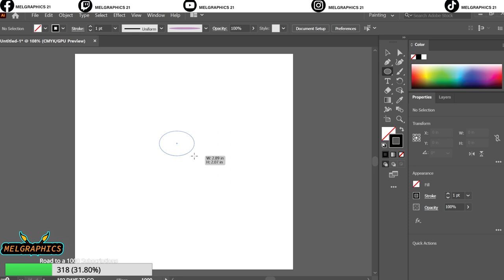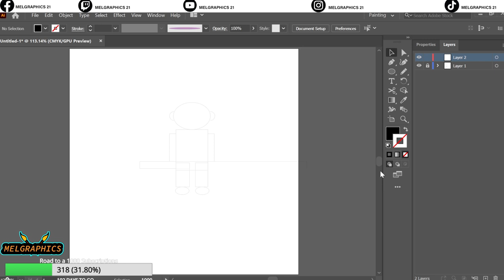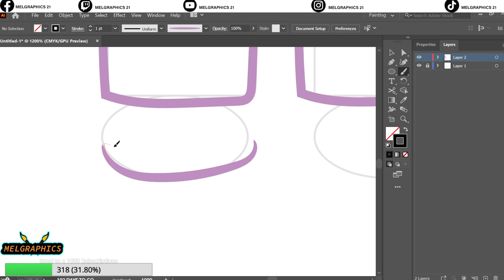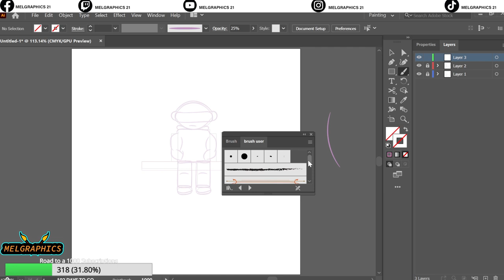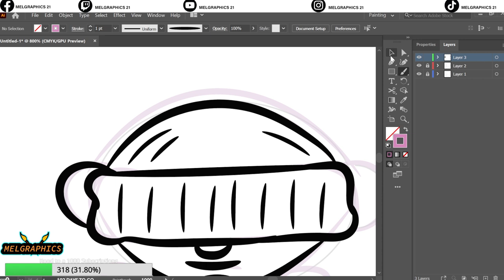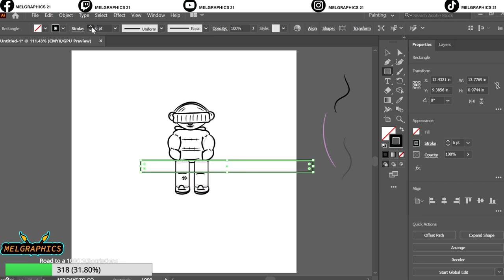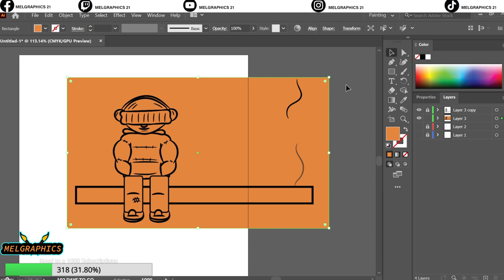Mindart #7 //adobe illustrator//